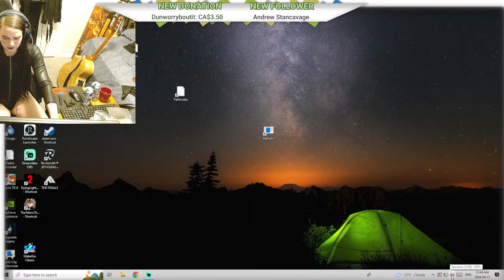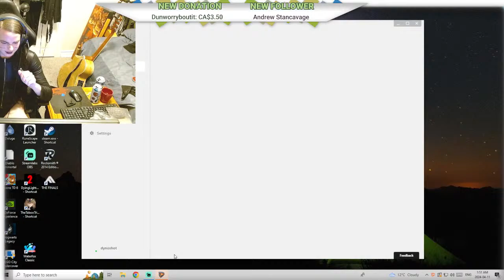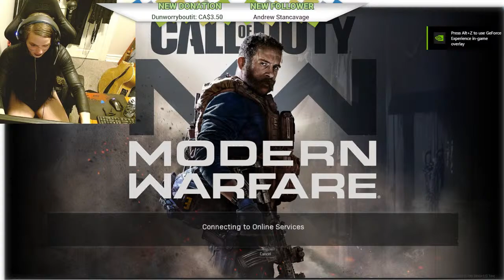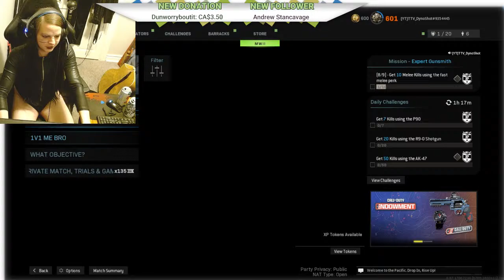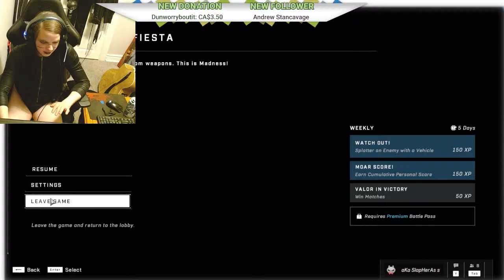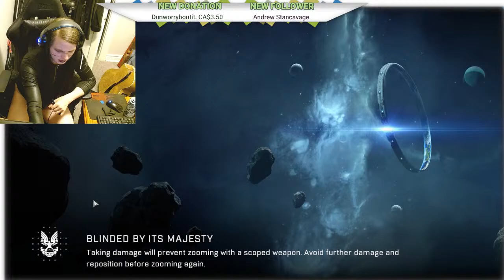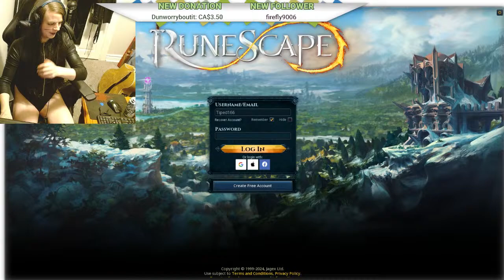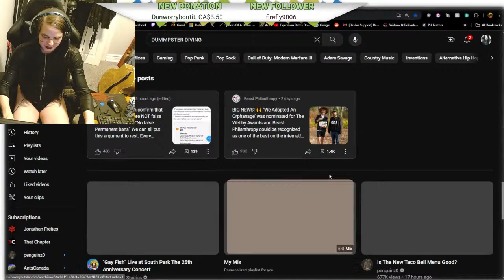Acoustic Music then Games - All Prettied UP 2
Playing games come and talk and watch
  Hanvt been on YT for a bit so hope you all enjoy .

Thanks to everyone who has supported and followed the stream !

Thanks for being a part of my steam ! lets go 160 Subs :)